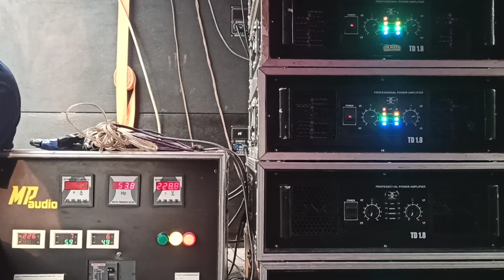CEK SOUND FULL SUB ARD AUDIO